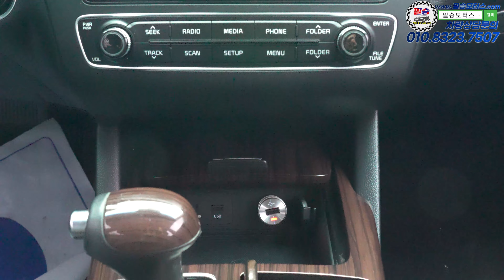[판매완료]많은 분이 찾는 차에는 그만한 이유가 있는 거겠죠. 더 뉴 K7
100% 실매물로 영업하고 있는 필승모터스 입니다.